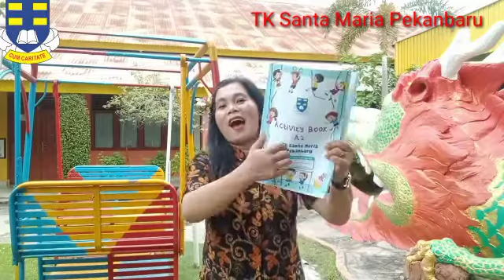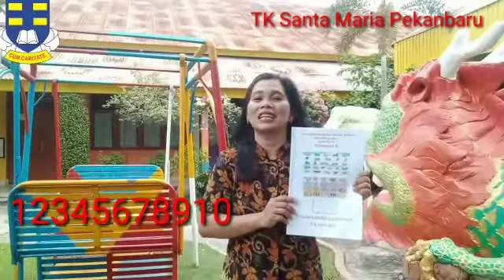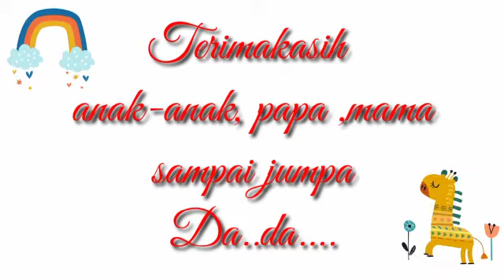Belajar Buah Nenas bersama TK Santa Maria (Kelompok A)